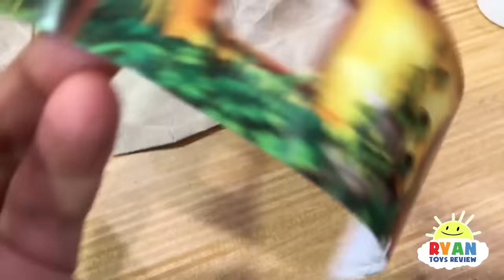McDonald's Drive Thru with Giant McDonald's Happy Meal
McDonald's Drive Thru with Giant McDonald's Happy Meal with Ryan ToysReview! Mommy on Power Wheel ride on car and Life Size Minions IRL on Disney Cars Lightning McQueen, and Gus the Gummy Gator went to McDonald's! There's Giant hamburger, Ice Cream Cone, and more! Then it's McDonald's Indoor Playground playtime fun!